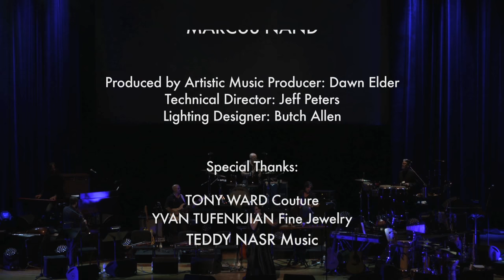Mayssa Karaa - Abu Dhabi Festival (Highlights) / ميسا قرعه - مهرجان أبو ظبي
New Release : "Broken Lines - Mayssa Karaa (Live Session)"
A compilation of excerpts from my performance at the closing ceremony of the Abu Dhabi Festival​ featuring:

One of the greatest American Rock bands of all times directed by Rami Jaffee​ and the Berklee College of Music​ middle eastern ensemble directed by Bassam Saba​ and Toufic Farroukh​!

Kenny Aronoff​
Michael Fish Herring​
Luis Conte​
Curt Schneider​
Sharlotte Gibson​
Angela Latham​
Red Violinist​
Naseem Alatrash​
Ali Paris​
Gilbert Mansour​
Tareq Rantisi​
Megan Weeder Gould​
Utar Artun​
Shelley Thomas​
Mariana Saba​.

Special thanks to :
TONY WARD COUTURE​
Yvan Tufenkjian​ Jewelry
Teddy Nasr​ music